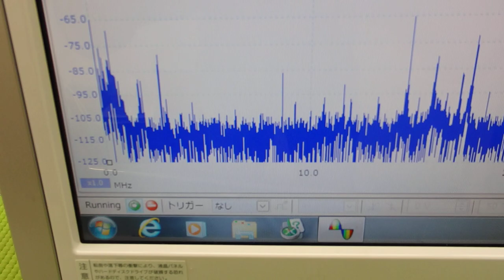非線形振動（叩く・・・）を利用した超音波制御